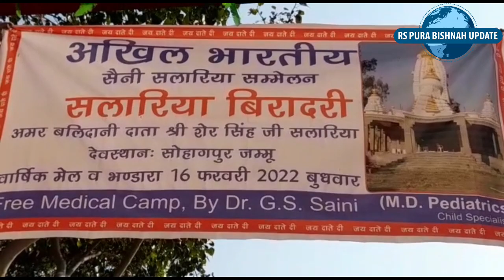अखिल भारतीय सैनी सलारिया बिरादरी की वार्षिक मेल 16 को